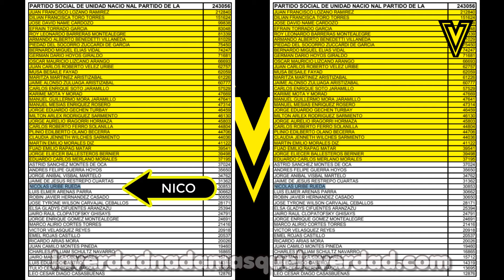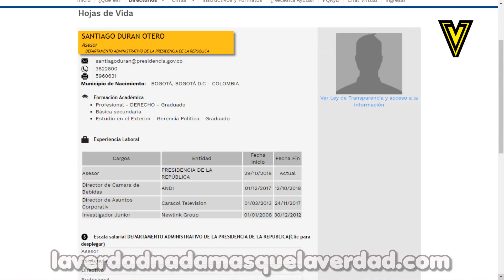CORFERIAS ENTERATE DE LA NUEVA JUGADITA DE NICOLAS URIBE RUEDA Y CLAUDIA LOPEZ (pagando deudas)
CORFERIAS CAMARA DE COMERCIO NICOLAS URIBE RUEDA EL NUEVO PROYECTO DE URIBITO
PAGANDO DEUDAS A CACAOS

Nicolás Uribe Rueda es el nuevo presidente de la Cámara de Comercio de Bogotá
La elección de Uribe se da luego de la renuncia de Mónica de Greiff, quien fue presidente de la Cámara desde marzo de 2013.

En Junta Directiva extraordinaria de la Cámara de Comercio de Bogotá fue elegido como nuevo presidente de la entidad Nicolás Uribe Rueda quien ocupará el cargo desde el 16 de diciembre.

ARTÍCULO RELACIONADO
Los cinco retos que tendrá el sucesor de Mónica De Greiff en la Cámara de Bogotá

Uribe Rueda es abogado de la Universidad de Los Andes, con estudios en política internacional en la American University en Washington.

El nuevo presidente de la Cámara de Comercio de Bogotá ha sido consultor en asuntos públicos, representante por Bogotá en la Cámara de Representantes y profesor universitario.

Vale destacar que, para ocupar  este cargo también estaban en el sonajero María Carolina Hoyos y María consuelo Araujo.

Ex Representante
Nicolas Uribe Rueda chulo
Cámara de Representantes
Comisión Primera
Titular de la curul
Partido de la U - Partido Social de Unidad Nacional
Nicolás Uribe Rueda nació en Bogotá, el primero de octubre de 1977. Es bachiller del Gimnasio Moderno de esta ciudad, en donde fue Director en 1995 de El Aguilucho, la revista del Colegio, fundada en 1927 por Eduardo Caballero Calderón. Es abogado de la Universidad de los Andes, siendo en repetidas oportunidades reconocido como uno de los mejores estudiantes de la facultad. Ha realizado estudios en Política Internacional en la Universidad American University en Washington D.C.

Cronología:

2009 – Universidad de la Sabana. Facultad de Derecho.
Cátedra Universitaria – Derecho y Política

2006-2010. Congreso de la República de Colombia.
Cámara de Representantes
Representante a la Cámara por la ciudad de Bogotá
Séptima votación individual en Bogotá - Marzo 12 de 2006
Julio-Noviembre 2006. Vocero en la Cámara del Partido Social de Unidad Nacional. Ponente y Autor de más de 8 Leyes en varios temas y 3 reformas Constitucionales.

2002 – 2004 Presidencia de la República de Colombia.
Programa Presidencial Colombia Joven.
Director.
Consejero Presidencial para la Juventud

2000 – 2002 Asociación Primero Colombia.
Director Nacional de Juventudes, JuventUribe.
Miembro Comité Programático.

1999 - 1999 Organización de los Estados Americanos. Washington D.C. E.E.U.U.
Intern. Staff Association.

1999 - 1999 Americans for Democratic Action.
Washington D.C. E.E.U.U.
Intern.

Claudia López Hernández
Alcalde de Bogotá
Resultado de imagen para claudia nayibe lopez
DescripciónClaudia Nayibe López Hernández es una política colombiana, politóloga de profesión y actual alcaldesa de Bogotá, desde el 1 de enero de 2020.​ Ha sido Senadora de la República por el partido Alianza Verde y candidata a la Vicepresidencia apoyada por la Coalición Colombia. Wikipedia
Fecha de nacimiento: 9 de marzo de 1970 (edad 50 años), Bogotá, Colombia
Cónyuge: Angélica Lozano (m. 2019)
Partido: Alianza Verde
Educación: Institute for Housing and Urban Development Studies (2006), MÁS
Padres: Reyes Elías López Ruizes, María del Carmen Hernández

✅ ALVARO URIBE VELEZ
✅ GUSTAVO FRANCISCO PETRO URREGO
✅ GUSTAVO FRANCISCO PETRO URREGO HOY
✅ ALVARO URIBE VELEZ HOY
Remdesivir REMDESIVIR CORONAVIRUS COVID-19